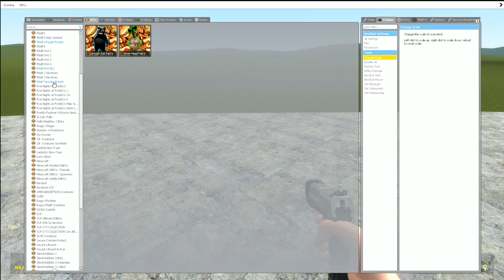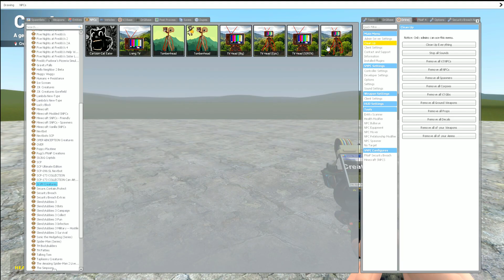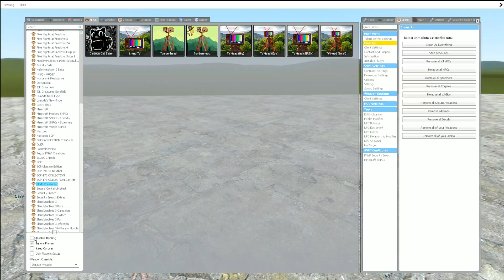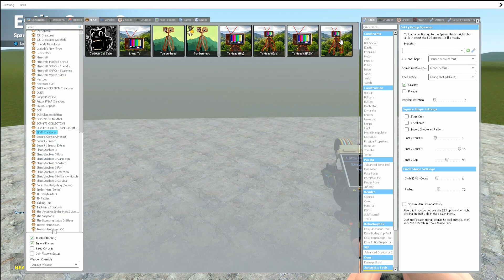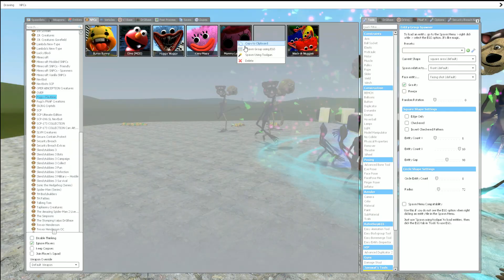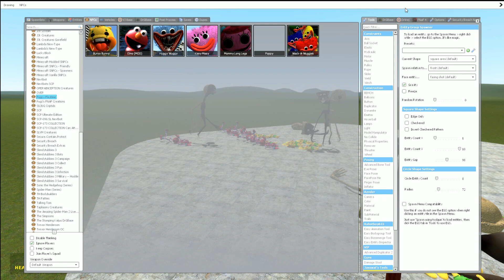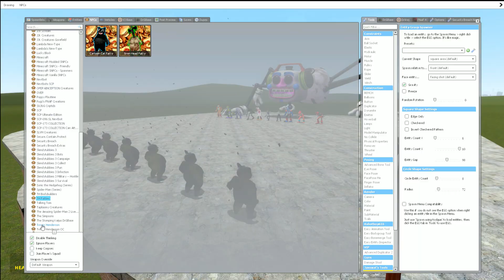BUNZO BUNNY vs TV SIREN HEAD vs FATTY CARTOON CAT In Garry's Mod! [ Poppy Playtime ]